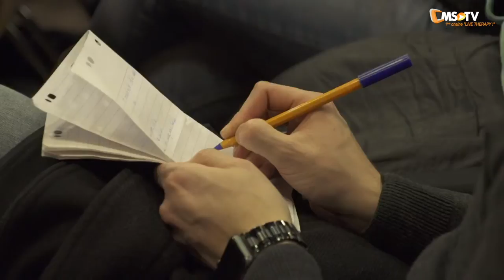133ème soirée Clinic Medico-Sport - Return to play post'op | Lyon - 18 janvier 2017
La 133ème soirée de Médecine et Traumatologie du Sport était à Lyon le mercredi 18 janvier 2017, sur le thème : « Return to play post'op ».

En présence de :
- Jean Marie FAYARD (Chirurgien orthopédiste au Centre Orthopédique SANTY)
- Grégory VIGNE (Préparateur physique, Docteur en sciences du sport, Expert Athletic France)
- Paul DOROCHENKO (kinésithérapeute et Ostéopathe, préparateur physique du sportifs professionnels et entraîneur ATP international niveau 1)